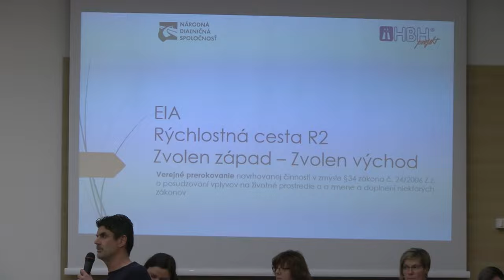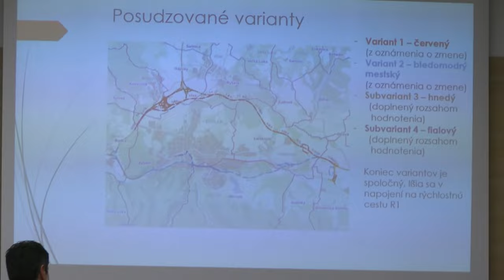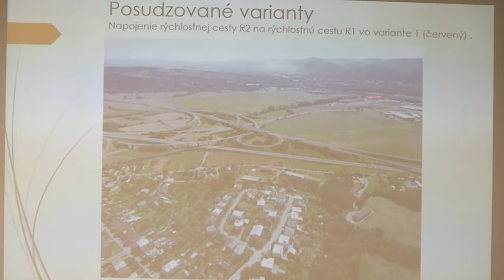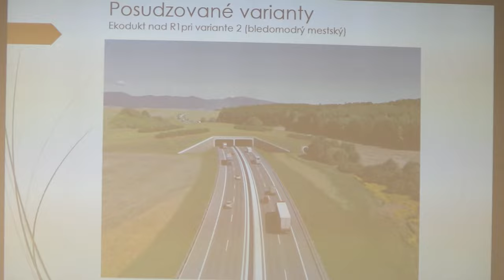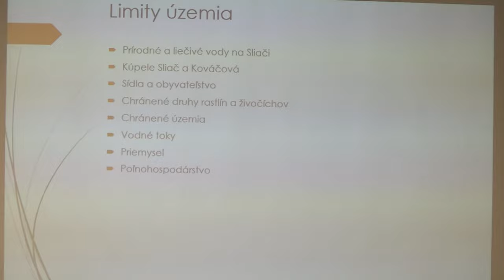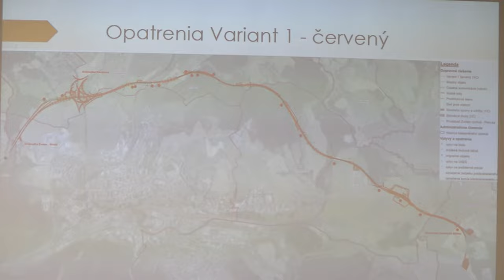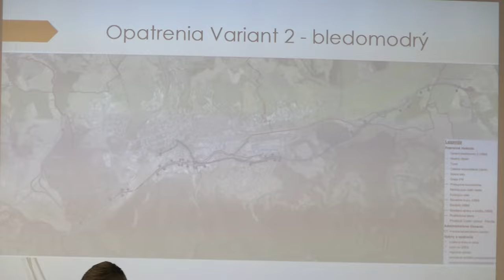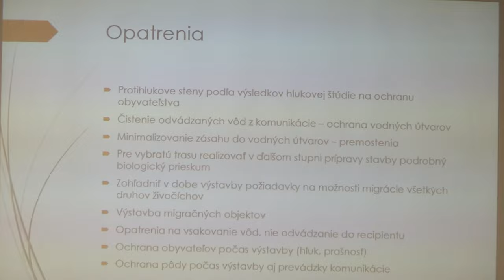EIA - rýchlostná cesta R2 Zvolen západ - Zvolen východ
Vo štvrtok 18. apríla 2024 sa o 18:00 vo veľkej zasadačke Mestského úradu konalo verejné prerokovanie navrhovanej činnosti v zmysle §34 zákona č. 24/2006 Z.z o posudzovaní vplyvov na životné prostredie a o zmene a doplnení niektorých zákonov.